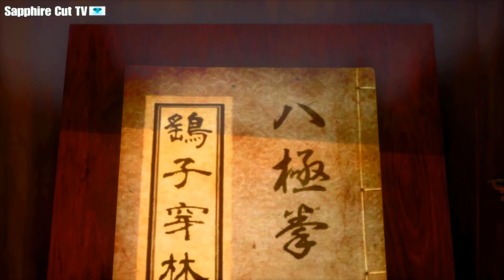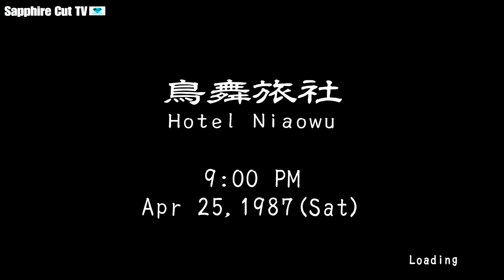Shenmue 3 PS4 PRO 4K 60FPS-Are You Going To Help Or Not? (Part 18)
We get to kick butt again! Full play through in 4K!

Finally after 18 years! Shenmue 3 PS4 PRO 4K 60FPS-Are You Going To Help Or Not? (Part 18)

PSN: SapphireCutTV